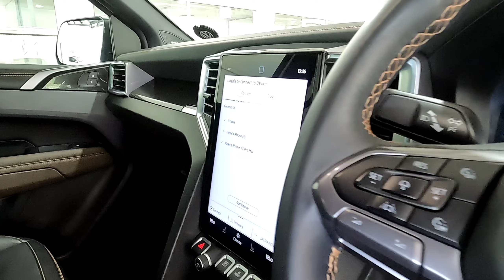Volkswagen Amarok 2.0 BiTDi 154kW 4Motion PANAMERICANA Auto DC.